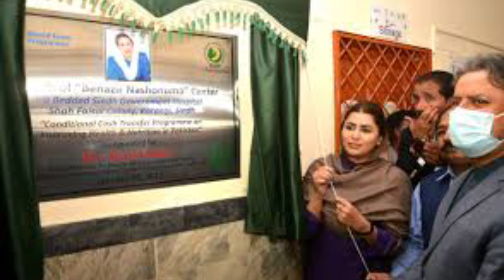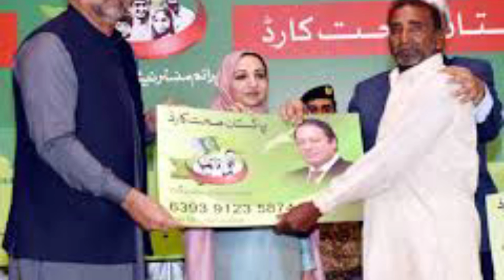9000 New Qist | benazir kafalat 8500 | bisp 9000 new | 8171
➤About this video-👇
AJ ki video main btao ga 8171 ehsaas program, Benazir program, scholarship program ky bary main

➤Topic:👇
9000 New Qist | benazir kafalat 8500 | bisp 9000 new | 8171

●▬▬▬▬▬๑۩۩๑▬▬▬▬▬▬● Touch۩๑▬▬▬Voice▬▬▬●Tv ╔ ╗ …. ALL ABOUT TECHNICAL VIDEO …. ╚ ╝

➤Your Queries 🟢👇
▪️BISP 18000 New Update
▪️Benazir Kafalat Double Payment Start
▪️8171 Check Online
▪️Bachon Ka Wazifa 25 October
▪️BISP Payment Start
▪️Benazir Kafalat Payment Get by ATM Ehsaas Program Bank System 9000
▪️New Payment
▪️Ehsaas Program 8171 Free Rashan
▪️8123 Apply BISP 9000 2nd Payment in October
▪️Benazir Kafalat Bank Account Free ▪️Rashan Start
▪️Bachon K Paise
▪️BISP Online Payment
▪️9000 Benazir Kafalat
▪️Dynamic Survey
▪️Ehsaas Program 8171
▪️Bachon K Paisay
▪️Muft Rashan Subsidy
▪️New Update Benazir Kafalat
▪️9000 Check By CNIC
▪️BISP Payment
▪️benazir ke paise skill mentor
▪️Bachon K Paisay
▪️BISP New Portal 9000
▪️Bachon K Paisay
▪️Benazir Kafalat ATM Payment
▪️8171 Portal Check
▪️BISP 16000 Check by CNIC
▪️Bachon K Paisay
▪️BISP New Update 2023
▪️8171 SMS
▪️SMS By 8171
▪️Benazir Kafalat
▪️New Update Today 8500 Qist
▪️Bachon K Paisay 2023
▪️BISP 9000
▪️New Update
▪️8171 Check Online
▪️Apply Benazir Kafalat
▪️Bank Account
▪️Ehsaas 8500 Payment
▪️bisp new qist 9000
▪️kafalat payment check
▪️bisp September qist 9000
▪️online check ehsaas 8500
▪️benazir ke paise kab chalenge ehsaas program
▪️ehsaas program ke paise kab milenge ▪️ehsas program
▪️sas program ke paise
▪️benazir income tax
▪️benazir program
▪️benazeer incomesport
▪️bisp payment check by cnic ehsaas kafalat program new update
▪️BISP 2 payments Starting
▪️8171 check online 2023
▪️Benazir Kafalat New Qist 8500 Start
▪️Benazir Kafalat New Qist Kab Start Hogi ▪️8171 BISP 8500 or 9000 New Update ▪️Ehsas Program's Qist BISP Good Updates in September 2023
▪️8171 Bisp 8500 US Dollar Rate
▪️Update || 9000 ATM BISP 4 Good News in September 2023
▪️Ehsaas Upcoming Updates 8171
▪️New Update For All Beneficiaries
▪️ahsas program
▪️ehsas program
▪️Bisp
▪️benazir income support programme ▪️ehsaas rashan new update
▪️Benazir Kafalat 9000 payment Check Online
▪️BISP New Centers
▪️BISP Payment Center 23000
▪️Online Check Karne Ka Tarika
▪️Bisp ehsaas program 2023
▪️online Registration 8171
▪️ehsas program
▪️benazir income support
▪️benazir income support programm
▪️banzer incom
▪️banzer incom sport by nazeer income support program
▪️benazir income support program
▪️ehsaas program
▪️benazir kafalat 9000 check by cnic
▪️benazir kafalat dynamic survey
▪️benazir kafalat 9000 payment by hbl atm
▪️banzer income sport program
▪️bisp 9000 new payment start
▪️benazir kafalat payment
▪️8171 banzer income sport program
▪️touch voice tv